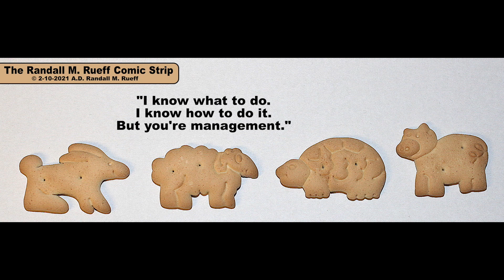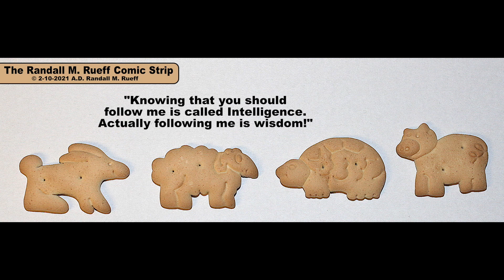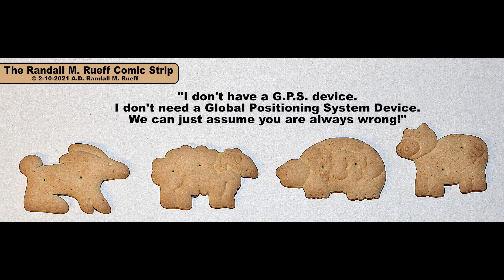The Randall M. Rueff Comic Strip - 2-10-2021 A.D. - Four Animal Crackers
Created by Randall M. Rueff (K9RMR)